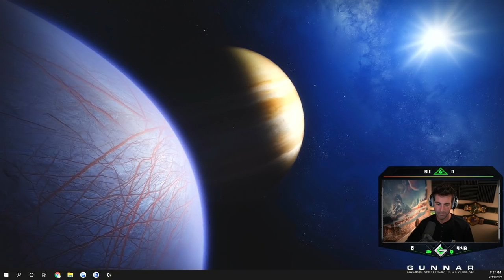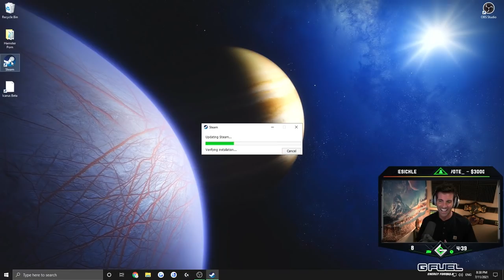EXCLUSIVE LOOK AT ICARUS, A BRAND NEW SURVIVAL GAME WITH A TWIST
It was an absolute pleasure to be the first streamer to get a hands on with Icarus. I'll absolutely be playing this at launch! This is a beta version of the game and with some polishing and fixes that goes into the post-beta process, this feels like it'll be a really great experience for both solo and multiplayer!

Outro:
Minute Man - Annex

Some Music by:
Ray Wonder

Sit or stand at the mechanical desk that CHANGED MY LIFE!

Reduce digital eye strain with GUNNAR, block blue light and protect your eyes.